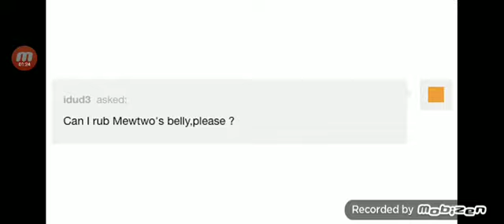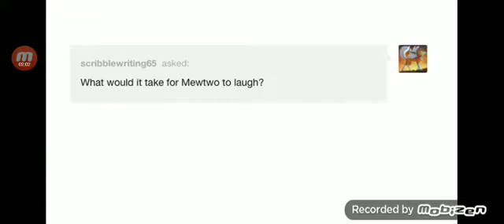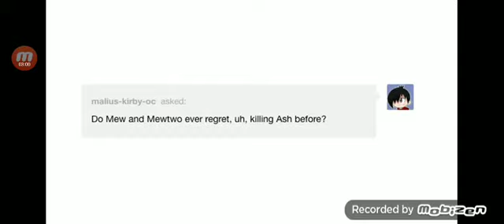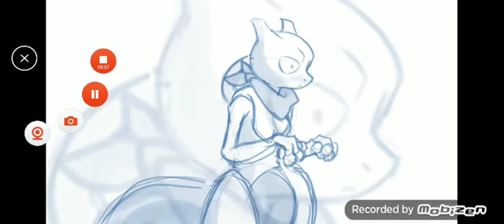Mewtwo and Mew #5